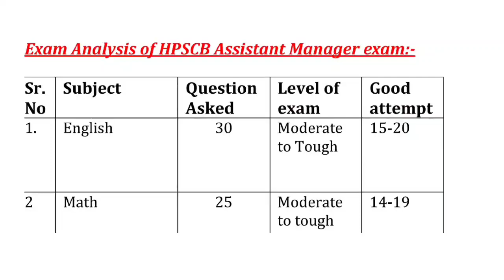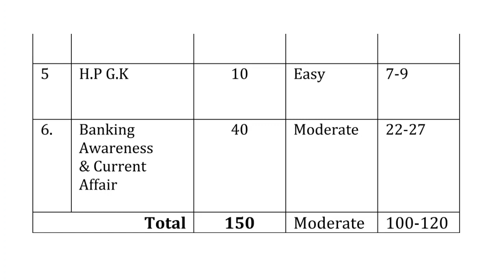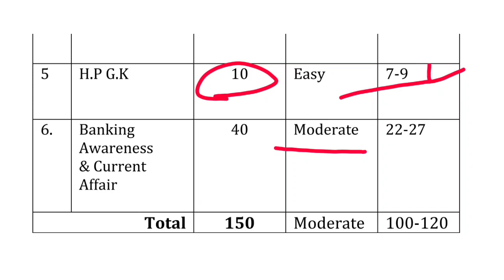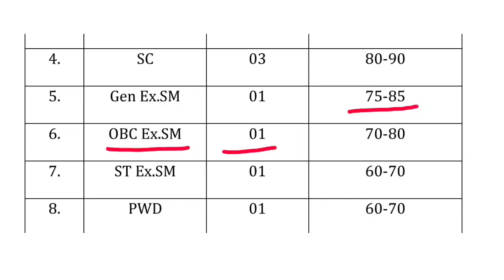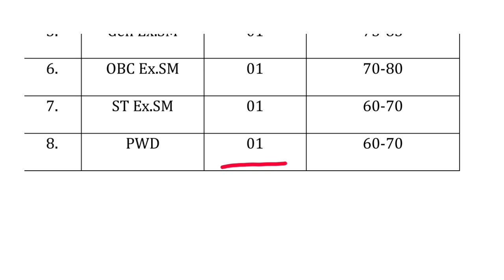HPPSC Assistant Manager exam full analysis🔥 and expected Cut-Off🔥 | Download official Answer key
HPPSC Assistant Manager exam, held on 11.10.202 full analysis and expected Cut-Off.